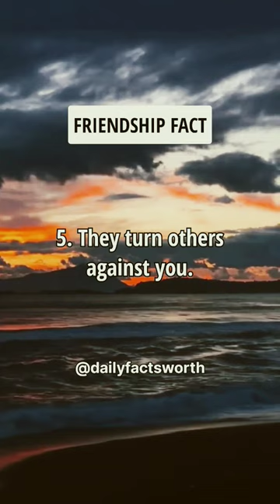5 Things Only Fake Friends Do